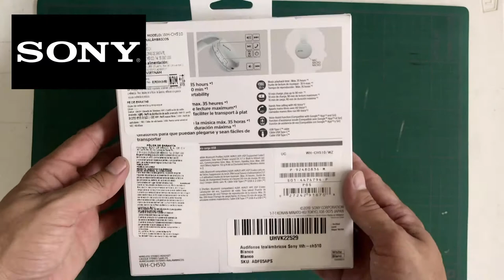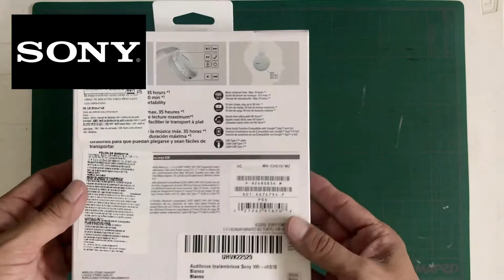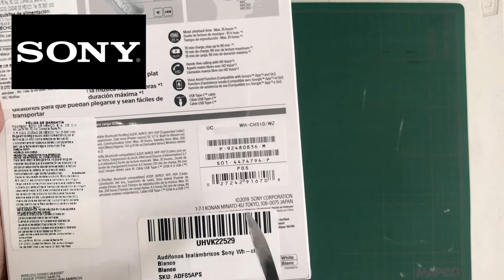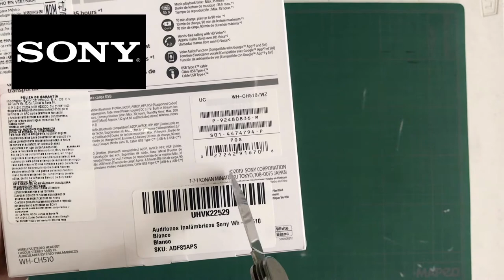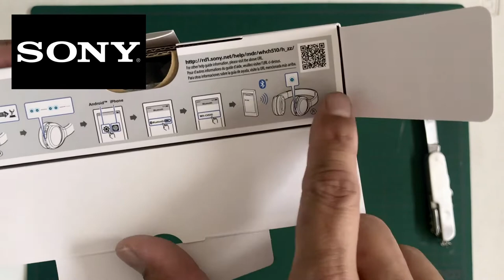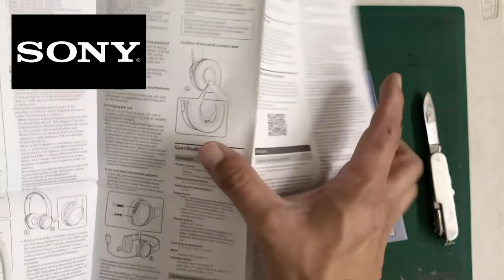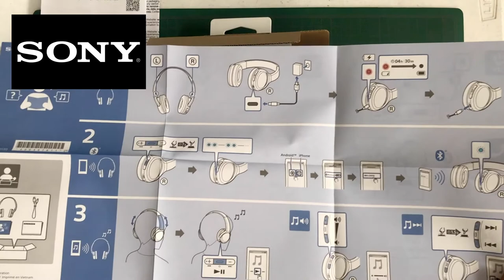👉🏻Desempaquetado y Revisado Audífonos Sony WH CH510 🎧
🎧  Te enseño estos audífonos de Sony, WH-CH510; SENCILLOS y PRACTICOS, la batería dura 24-30 hrs y tienen un buen micrófono para las CLASES EN LINEA.

Un contra es que sudan mucho las orejas después de un rato; aunque no sientes mucho que los traigas puestos, para hacer ejercicio si es un poco incomodo el sudor que se genera. El sonido es muy bueno y los graves son impresionantes. Definitivamente son una buena opción.